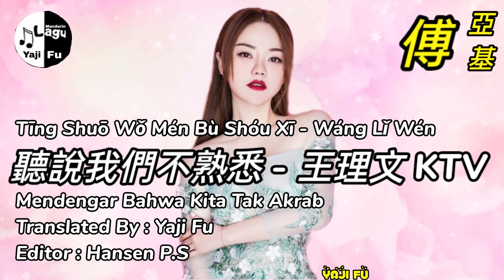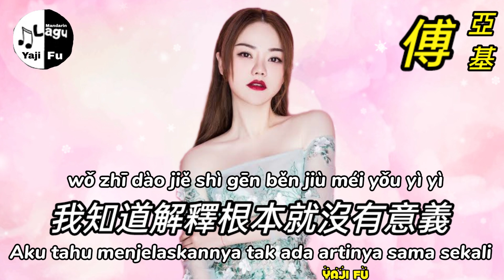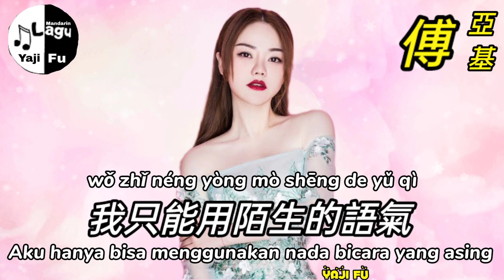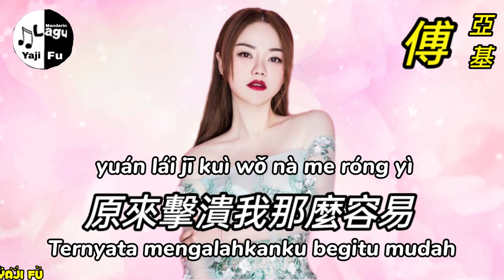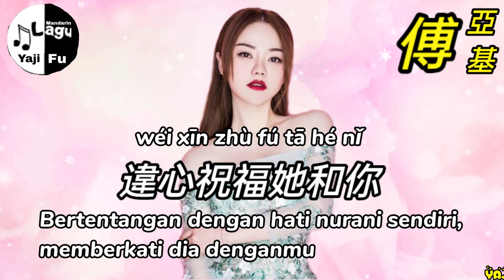Ting Shuo Wo Men Bu Shu Xi - Wang Li Wen KTV [ 聽說我們不熟悉 - 王理文 KTV ] Lirik & Terjemahan Sub Indo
聽說我們不熟悉 - 王理文 KTV

是否甜言蜜語 早就過了期
都已經騙不過自己
懷疑 逃避 在意
說不出 我沒關係

是否還會記起 有關我的記憶
是否知道我還愛你
所以沒有勇氣
眼看你 把她擁進懷裡

我知道解釋根本就沒有意義
我知道我沒有理由再去見你
也知道就算見面也沒 任何的 話題
聽見從你的嘴裡 說她在你心裡

而我消失在你生命裡
好吧是我太沒出息
說著放棄流著淚愛著你
聽見從你的嘴裡 說我們不熟悉

原來擊潰我那麼容易
我只能用陌生的語氣
違心祝福她和你

違心祝福她和你

❤️🎶🎶🎶 Yaji Fu 🎶🎶🎶❤️